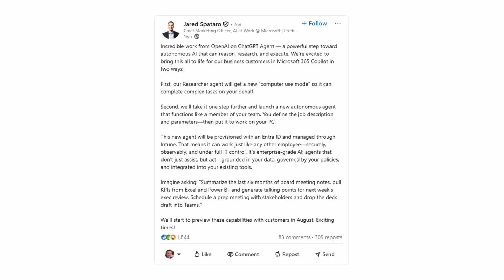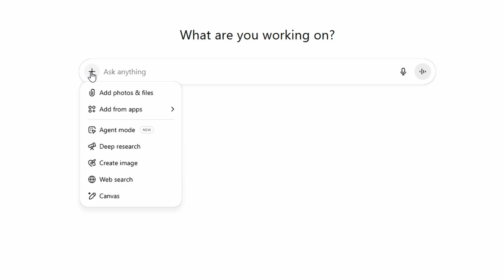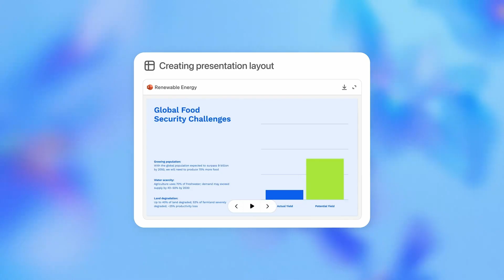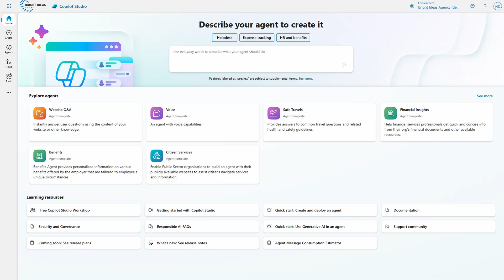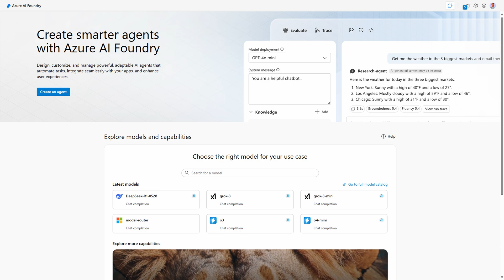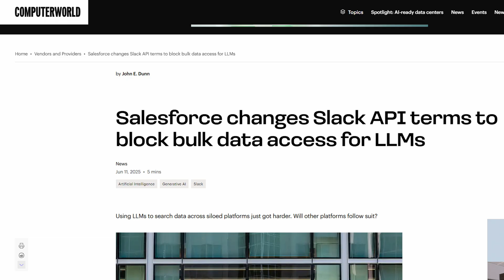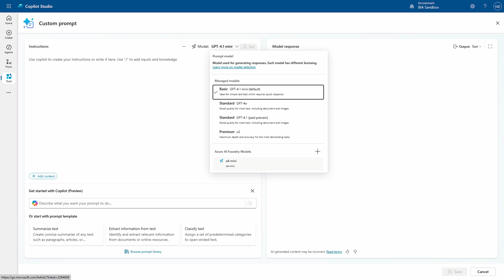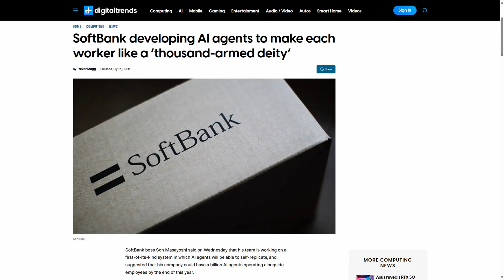Agent Wars: Are Microsoft's Copilot Agents the Best Option?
The arrival of ChatGPT Agent marks a new opportunity for AI agents, but is Microsoft's Copilot ecosystem still the right option?

➡️ Do you need help with your Microsoft 365 Copilot adoption or other digital transformation?

📕 Check out Nick's book on AI adoption for smaller businesses, Who's in the Copilot's Seat

With the arrival of ChatGPT Agent there's an new option in town for a general purpose AI agent, but Microsoft is pushing back to say it will have something similar soon. But with all the advances and changes, does it still make sense to focus on Microsoft Copilot ecosystem to build our agentic future, and if not, what else should we be focused on?

SoftBank developing AI agents to make each worker like a ‘thousand-armed deity’
Salesforce changes Slack API terms to block bulk data access for LLMs

📖 Chapters:
0:00 Introduction
1:39 ChatGPT Agent
4:19 Pro 1: Solutions for Every Level
5:13 Pro 2: Double the Benefit
6:08 Pro 3: Deep Integration on Security and Compliance
6:40 Pro 4: Mitigate Future Pricing Model Changes
7:36 Pro 5: An Increasingly Connected Ecosystem
9:01 Con 1: You Want to Be Cutting Edge Right Now
9:40 Con 2: Concern About Vendor Lock-In
10:22 Con 3: Copilot is Too Complicated for Your Needs
11:11 It's all about people